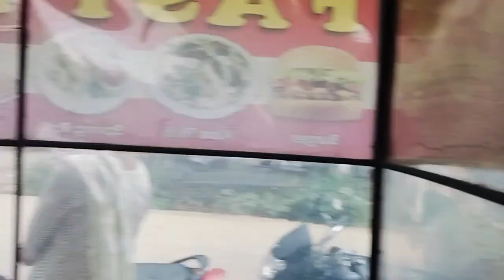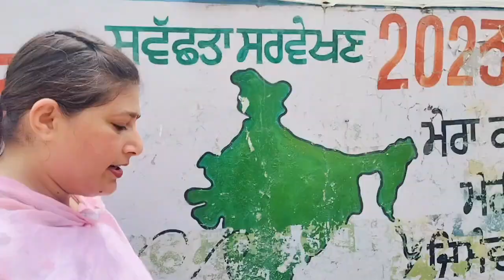Mainu pej k bahut khush ne eh 😂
Mr and Mrs Deep Goraya vlogs
Mr and Mrs Deep Goraya
Deep Goraya vlogs